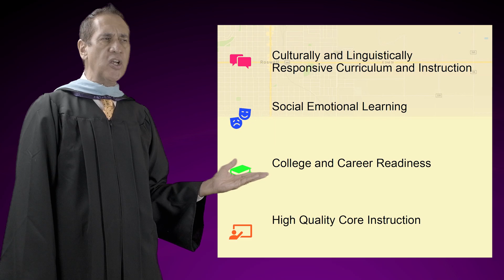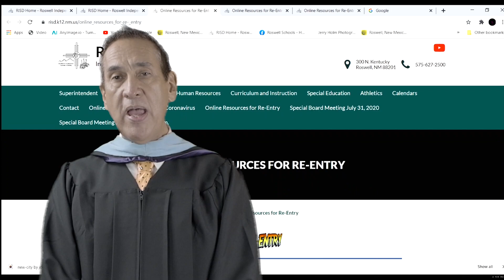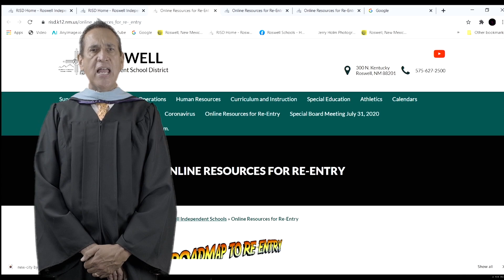RISD Re-entry Video